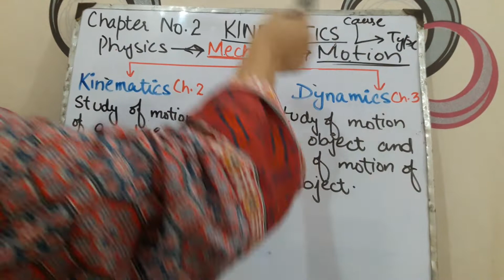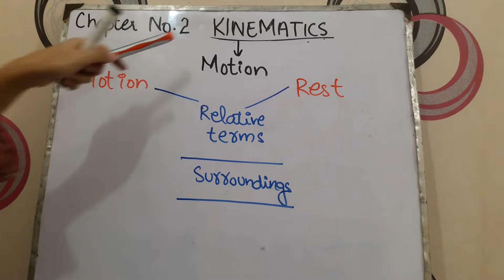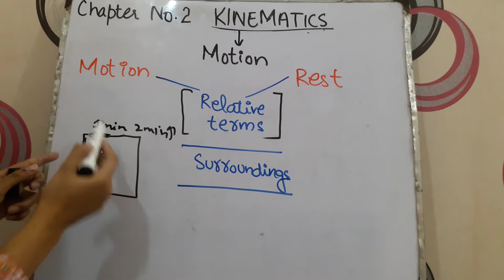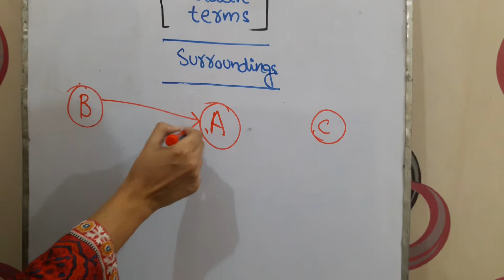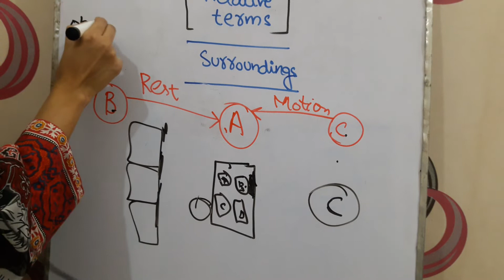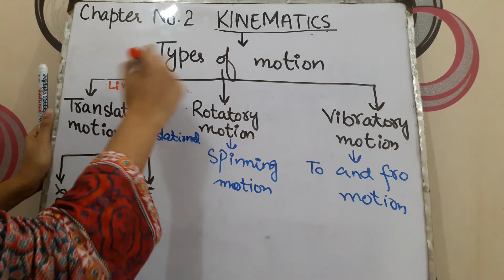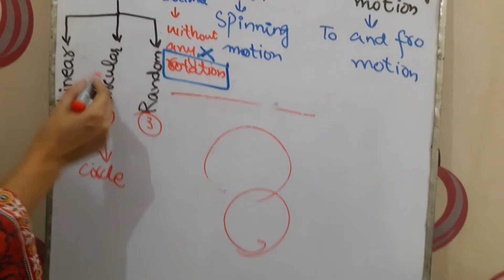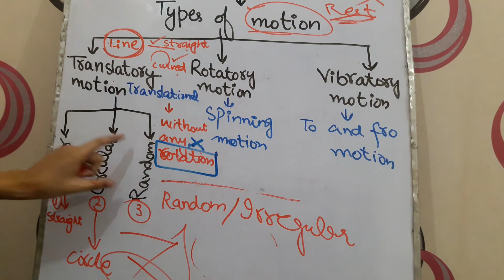Pre- 9th Physics Chapter 2: lec 1: Rest and motion| Types of motion